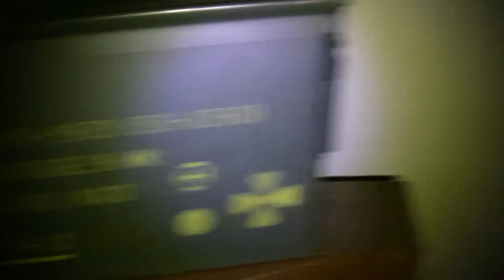Weird Abandoned House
I decided to check out this house because the outside light was still on...